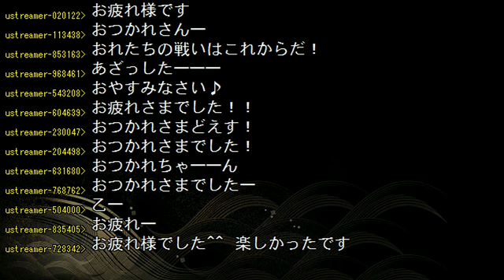【Minecraft】トシゾーのマイクラ実況配信Part3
2011年に5～6回だけやったマインクラフト配信です。